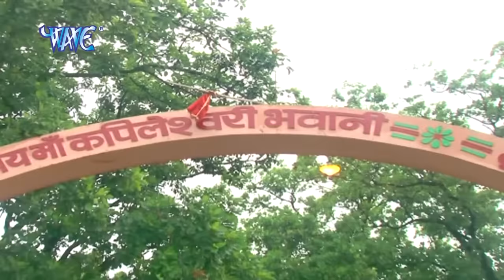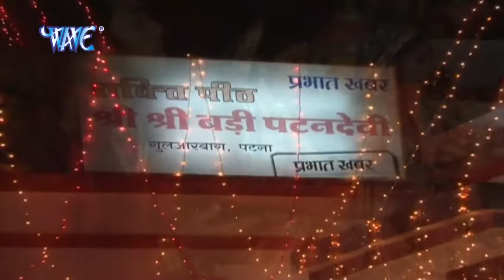टॉप 10 भोजपुरी देवी पचरा गोपाल राय | Devotional Songs Collection Devi Geet Pachra 2023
♫ Gaana  -
♫ JioSaavn  -
♫ Wynk   -
♫ Hungama -
♫ Amazon Prime Music  -
♫ YT Music -